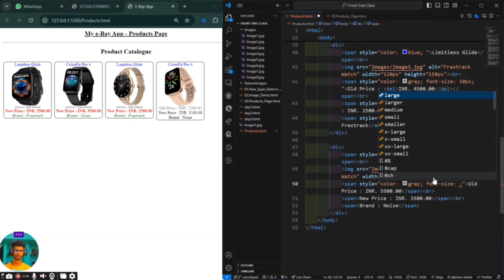html and css use to create a Web page.